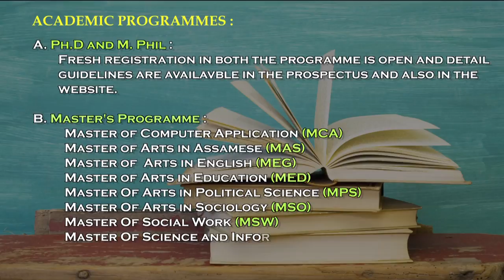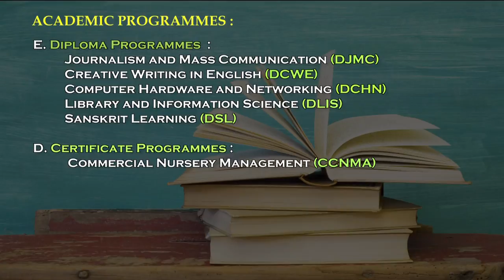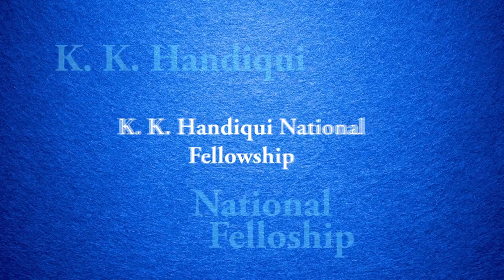Welcome to KKHSOU